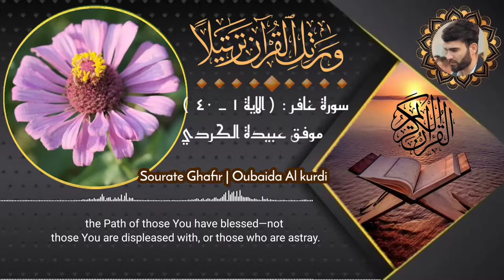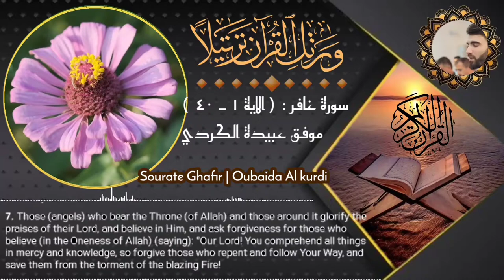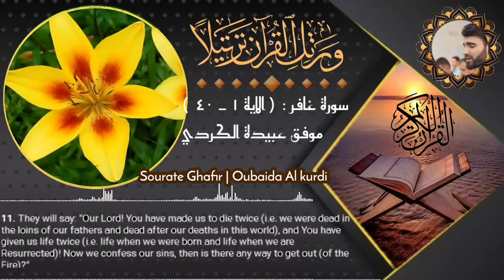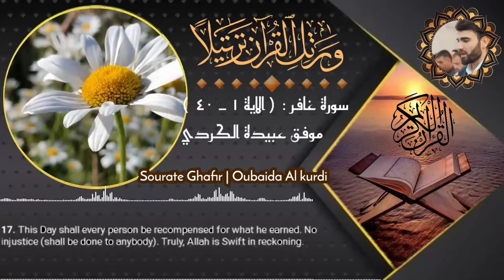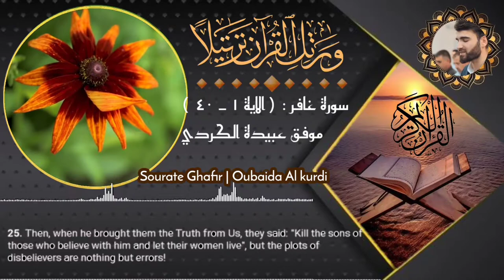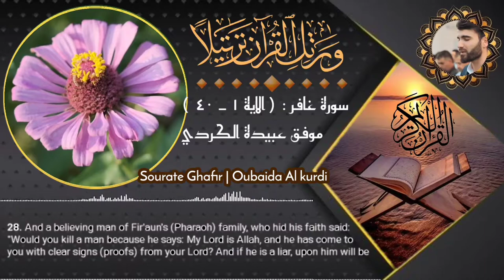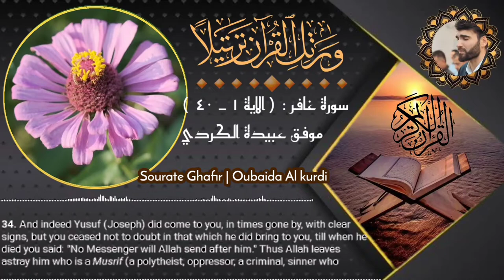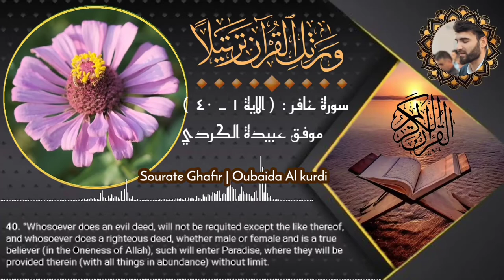Most Beautiful Recitation Surah Ghafir By Obaida Mufaq-/سورة غافر(الاية ١-٤٠) موفق عبيدة الكردي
اجمل تلاوة لسورة غافر بصوت القارئ الكردي عبيدة موفق

سورة-غافر-بصوت-عبيدة موفق من اجمل ليلة من ليالي القدر-في ليلة-27-رمضان-1441
best récitation Surah Ghafir kari Mouwafek Oubaida with english translation
Most Beautiful Recitation In The World Of Surah Ghafir By Obaida Mufaq